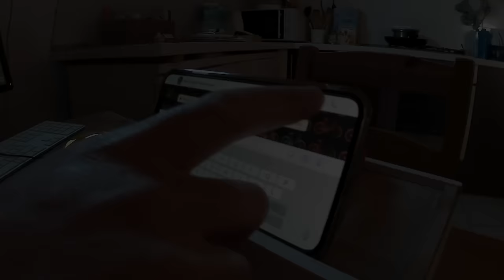WAWANCARA EKSKLUSIF: Mees Hilgers Pemain Keturunan Indo-Belanda yg bermain profesional di FC Twente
Hallo guys. Hari ini aku interview pemain keturunan Indo🇮🇩-Belanda🇳🇱 yang berkarir sepakbola profesional di FC Twente, Club di Belanda. Dia cerita tentang pengalamannya berkarir sepakbola di belanda dan gimana dia bisa bermain di club FC Twente.
Yuk ikutin guys obrolan santai kita😊

Countdown voice credit:
3D 10 Second countdown with voice and sound effects

Interview
pemain keturunan Indo-Belanda
Timnas Indonesia
Timnas
Sepakbola
Interview besama Mees Hilgers
sport
Q&A
timnas indonesia
timnas indonesia vs thailand
timnas indonesia afc
timnas indonesia bolalob
timnas indonesia bodoh
timnas indonesia berita terbaru
grup b timnas indonesia
tc timnas indonesia di australia
timnas indonesia indra sjafri
info timnas indonesia
indonesia timnas indonesia
timnas indonesia jadul
timnas indonesia jadwal 2019
dj timnas indonesia
lagu dj timnas indonesia
mees hilgers
fc twente
timnas belanda
keturunan indonesia
darah indonesia